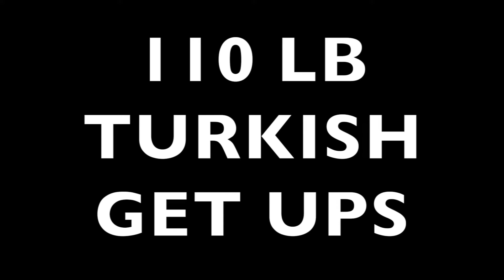115 LB BENT PRESS, 110 LB Turkish Get Up, 80 LB Dumbell Shoulder Press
115 LB BENT PRESS, 110 LB Turkish Get Up, 80 LB Dumbell Shoulder Press